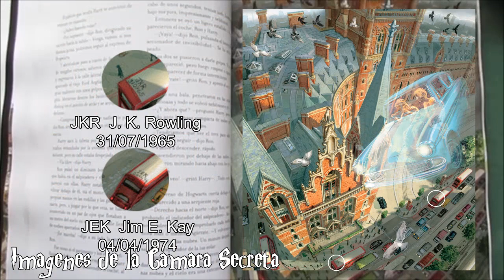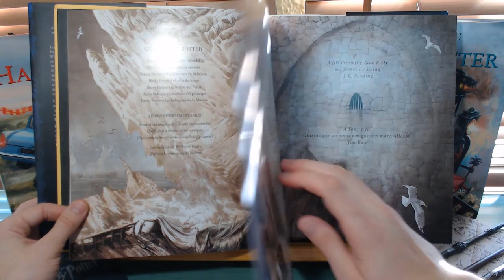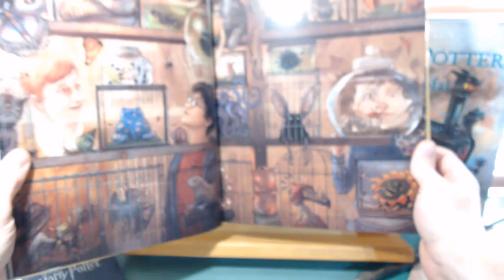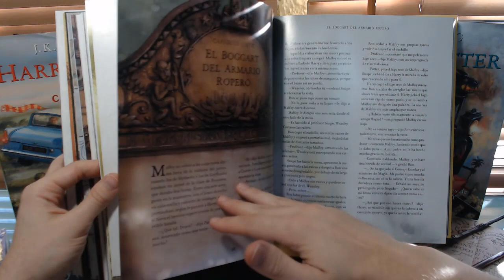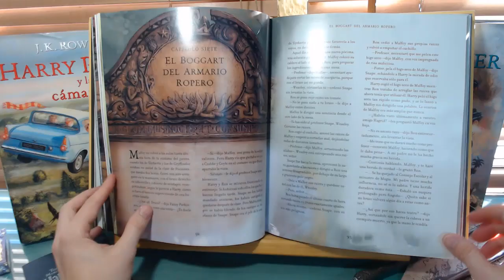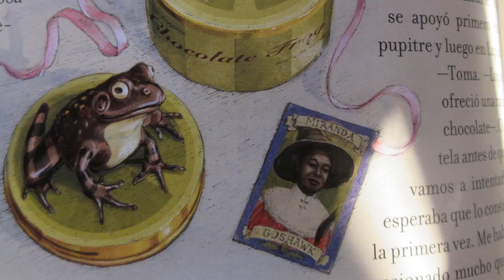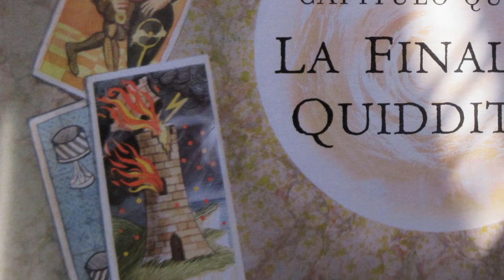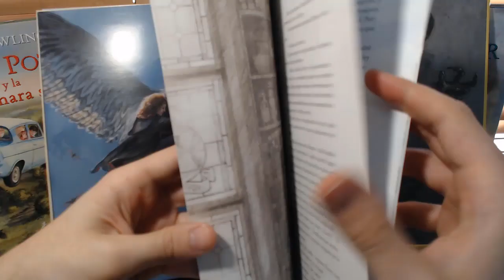Análisis de Harry Potter y Prisionero de Azkaban (V. Ilustrada) con easter eggs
Un análisis completo con los sorprendentes easter eggs, símbolos y detalles que se esconden en la versión ilustrada de Harry potter y el Prisionero de Azkaban. El ilustrador Jim Kim da un valor añadido a estas maravillosas ediciones, que ya de por sí tienen un encanto especial, y demuestra ser un gran conocedor de la saga con detalles que hacen las delicias del fandom. ¡Espero que lo disfrutéis!

Los Easter Eggs del libro:
Introducción:
El bus noctámbulo: 4:24
El chocolate de Lupin: 6:36
Retrato de la profesora Trelawney: 7:29
El Boggart en el Armario Ropero: 9:33
Retrato de Severus Snape: 10:33
Las Tres Escobas: 13:45
Cartas del Tarot: 15:42
La Casa de los Gritos: 17:51

Las ilustraciones de este video son todas realizadas por el genial Jim Kay.